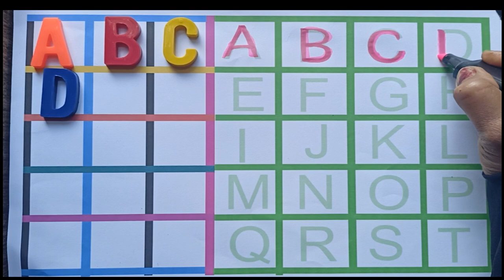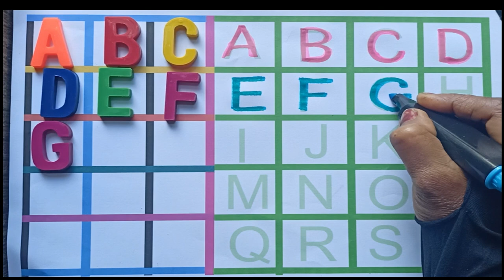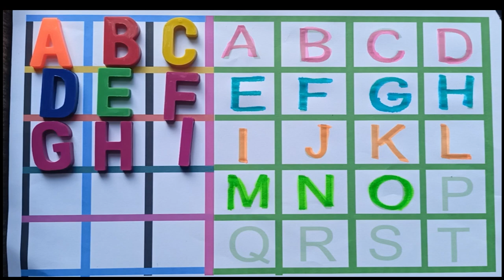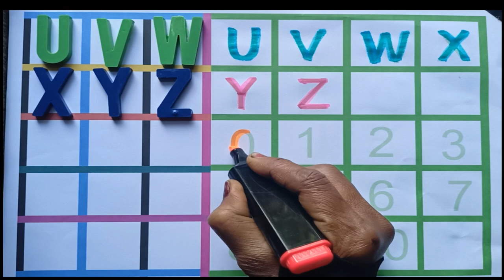A for Apple_ B for Ball । ABCD With Picture | ABCD learning for kids | - Education of Children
education of learn
A for apple _ B for Ball _ ABC writing practice | ABCD learning for kids | - Education of Children
 ABC writing practice | ABCD learning for kids | Kids class - A for Apple B for Ball  - child learn
kids abc learning video
kiid abc learning
child abc learnig video,babies abc learning
kids abc video,kids123
kids rhymes,kids abc writing pratice,kids abc writing
children song
children learning video
children rhymes
children video for kids
child learnig abc
child learning video
child education
child education english,
child education drawing
child education video
bebies video for kids
bebies playing